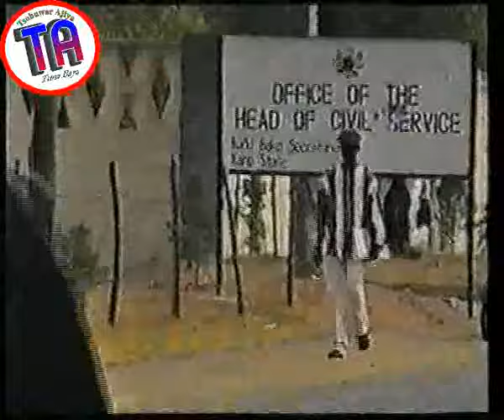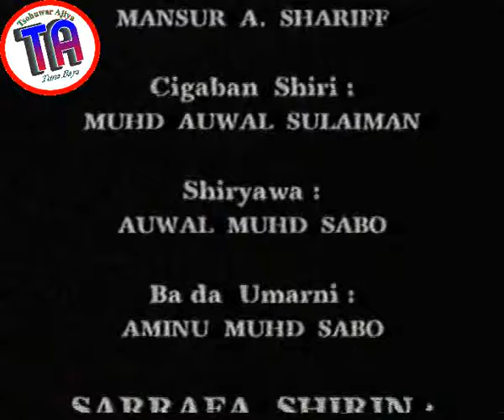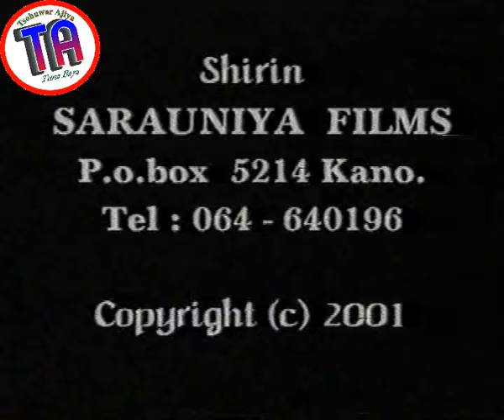| Garwashi 1 | Hausa Film | 2001 |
Garwashi labari ne na irin dambarwar da ke harkewa a yawancin gidajen da ba’a zaman lafiya, musamman tsakanin kishiyoyi. Yana daya daga cikin finafinan dake nuna zahirin bakin kishinmace, musamman uwargida.
Ya kuma nuna yadda mafi yawan rayuwar wasu mata a gidan miji ke tafiya wurin kitsa algungumanci, shirya badakala da kutungwila. Fim din ya nuna yaddawata mata mai suna Hajiya Sabuwa (Saratu Gidado), kasancewar ba ta haihuwa (juya ce) take amfani da dimbin jahilcin addini da bakin kishi domin gina bangon hana wata mata shigowa gidan da sunan aure. Bayan wannan, hakarta ta ba ta cimma ruwa ba, sai maigidanta (Ibrahim Mandawari) ya auro Halima (Asiya Mohammed).
Don gudun kada ta haihu a gidan, sai Hajiya Sabuwa ta shirya mata makircin da yayi sanadiyar barin gidan. Allah sarki! sai uwargidanta rika yin shigar maza tana gittawa ta bakin dakin Halima. Da wannan sharrin ne aka yi wa Halima tabon kawo kwarto a gida.
Bayan Halima ta bar gidan, sai Mandawari ya auro Mariya (Hafsatu Iliyasu). Ba ta dade ba sai ta
samu ciki. Sai dai kafin haka Hajiya Sabuwa ta yi iyakar kokarinta don ganin hakan bai yiwu ba. Domin ta sha zuba mata rubutu a kofar daki. Lokacin da ta haihu, sai uwargidan ta rika shirya halin maguzanci. Misali, tayi amfani da tabarya da hayakin barkono don uwa ta biyo. A karshe dai sace yaron take yi, ta jefar da shi ta bayan gida. Allah maji roko, sai ya kara bai wa Mariya wani dan.
Yan wasan sun hada da Lubabatu Madaki, Abida Mohammed, brahim Mandawari, Hauwa Ali Dodo, Saratu Gidado, da sauran su.
Kamfanin Sarauniya Films Kano ne suka dauki nauyin fim din, wanda aka yia shekarar 2001 a Abuja da Kano.